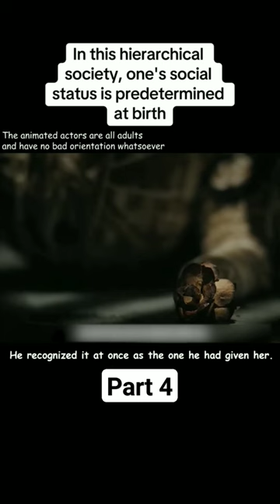In this hierarchical society, one's social status is predetermined at birth.